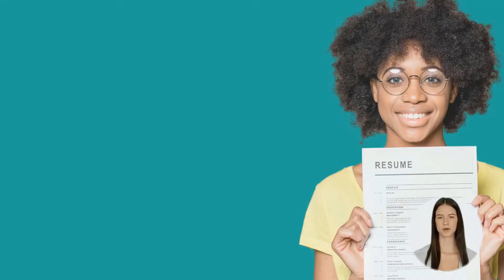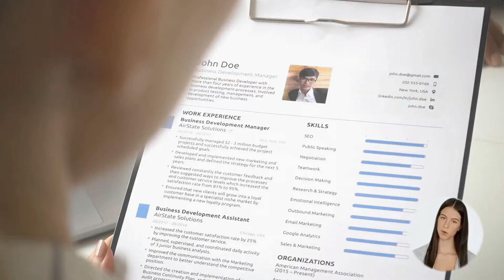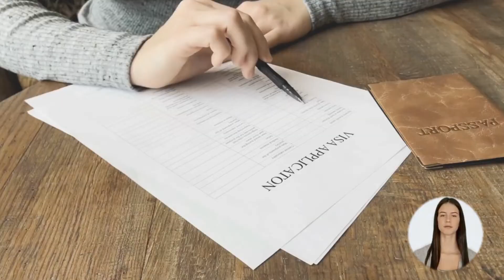WOOD MACHINIST OPTIONS FOR AUSTRALIA IMMIGRATION | STUDY, WORK & PR DETAILS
VIDEO DESCRIPTION: WOOD MACHINIST OPTIONS FOR AUSTRALIA IMMIGRATION | STUDY, WORK & PR DETAILS, video is for all the Wood Machinist, willing to migrate to Australia.

PROFILE DESCRIPTION
Wood Machinist cuts, planes, turns, shapes and sands wood stock to specifications.

Main topics covered in the video are as follows:
0:00:00 Introduction
0:01:22 What is the Profile Description of a Wood Machinist for Australia Work Permit or PR?
0:01:58 In which type of Industries a Wood Machinist can Work in Australia?
0:02:23 What are the education requirements to work as a Wood Machinist in Australia?
0:02:44 How much experience is required for migration skill assessment on the profile of a Wood Machinist in Australia?
0:03:10 What type of Skill Level is required to become a Wood Machinist in Australia?
0:03:40 Which main Age Group is preferred for the job of a Wood Machinist in Australia?
0:04:05 What is the Gender Ratio and preference in the Job profile of a Wood Machinist in Australia?
0:04:26 How much Average Weekly Work Hours work do a Wood Machinist get easily in Australia?
0:04:59 What kind of  Job Opportunities for a Wood Machinist are there in Australia?
0:05:28 What are the License Requirements in Australia for working as a Wood Machinist?
0:05:47 What is the weekly wage rate for a Wood Machinist in Australia?
0:06:16 Which Migration Skill Assessment Body assesses the profile of a Wood Machinist in Australia?
0:07:31 How to apply for a job on the profile of a Wood Machinist in Australia?
0:07:58 How to write an Australian Style resume?
0:08:30 Which are the job portals to apply as a Wood Machinist in Australia?
0:09:14 Which are the visa options to get Permanent residency or work visa as a Wood Machinist?
0:10:52 What are the study options in Australia to become a Wood Machinist?
0:11:36 Who is the best immigration consultant for filing Australia PR, Work Visa or Study Visa?
0:12:00 What are Benefits of booking an expert Immigration Consultancy Session?
0:12:17 Who provides the Best online Immigration Consultation and Immigration Services?
0:12:44 Which Android app is the best to find the Immigration and Jobs related latest information for Australia?